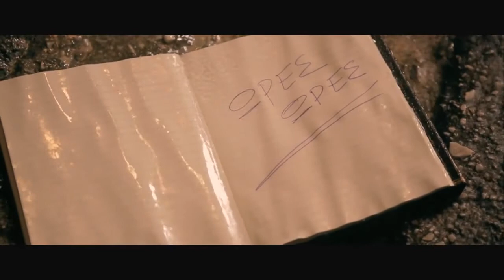Antipas - Ores Ores (Official Video Clip) by Nafplio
Antipas - Ores Ores (Official Video Clip) by Dimitris Nafplio